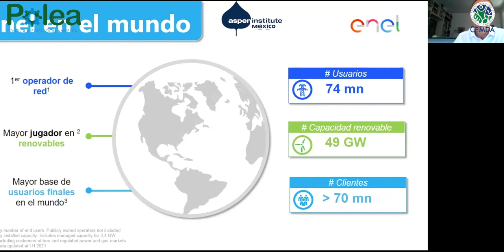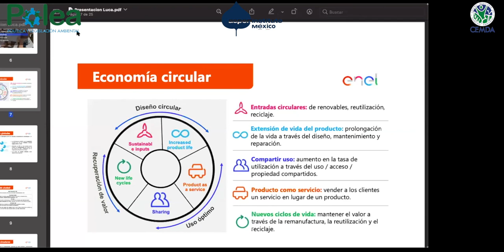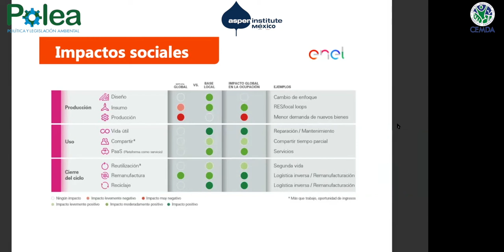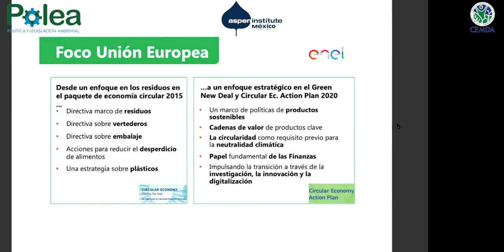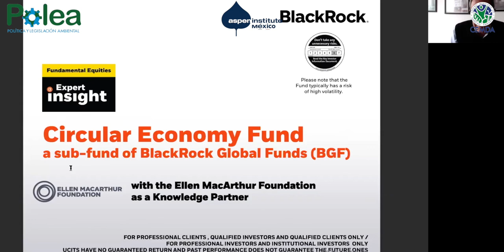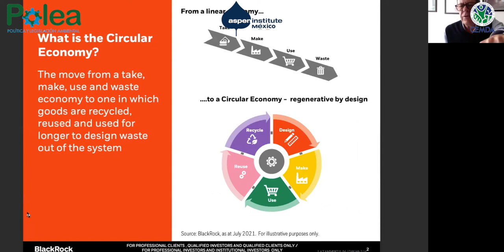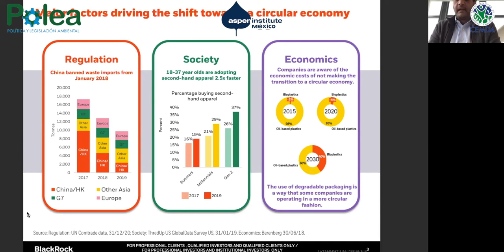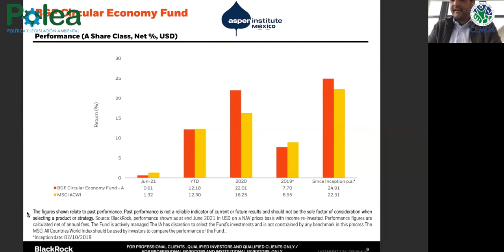Webinar Aspen MX I Ciudad Capital, Ciudad Circular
Aspen Institute México, a través de su iniciativa de Economía Circular, y en colaboración con Política y Legislación Ambiental (Polea) y el Centro Mexicano de Derecho Ambiental (CEMDA), te invitan a ver el webinar en el que distinguidos expertos hablaron sobre la importancia de la creación e implementación de políticas públicas de Economía Circular en la Ciudad de México, así como los retos y oportunidades que conlleva para la sociedad.

PARTICIPAN:

Fadlala Akabani, Secretario de Desarrollo Económico del Gobierno de la Ciudad de México
Gustavo Alanís, Director Ejecutivo en el Centro Mexicano de Derecho Ambiental
Horacio Gil, Director del Segmento Institucional para México en Black Rock
Luca Meini, Head Circular Economy en Enel

Es importante mencionar que por causas de fuerza mayor no pudo participar Myrna Hernández, Directora de Asuntos Gubernamentales y Regulatorios en ECOCE

MODERAN:
Luis Gerardo Del Valle Torres, Presidente Del Aspen Institute México
Enrique Berruga Filloy, Director General Ejecutivo Del Aspen Institute México